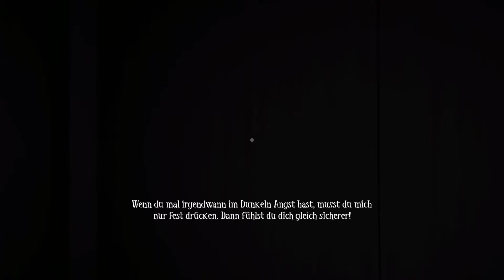Among the Sleep #01 - Darf ich vorstellen, mein Name ist Teddy | Let's Play Among the Sleep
Dunkles First-Person Horror Adventure um einen kleinen Jungen auf der Suche nach seiner Mutter.

Für PC, Mac und SteamOS!